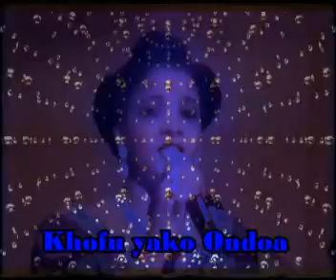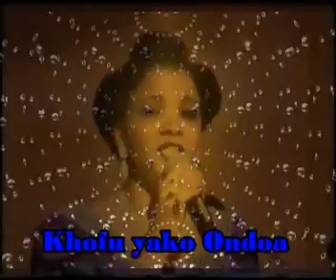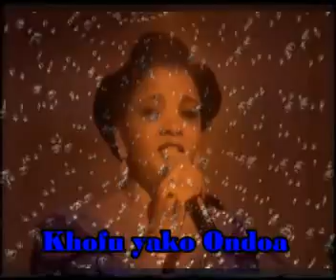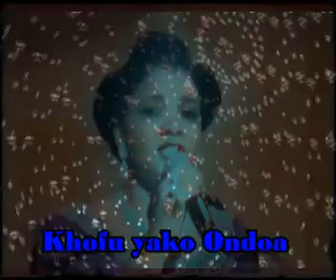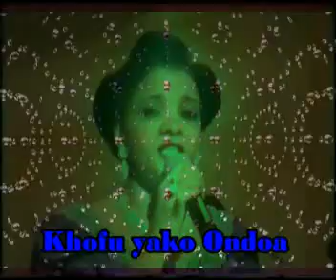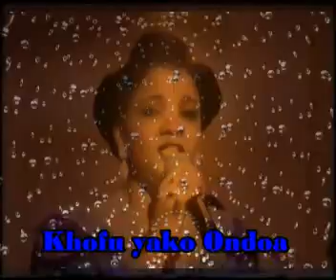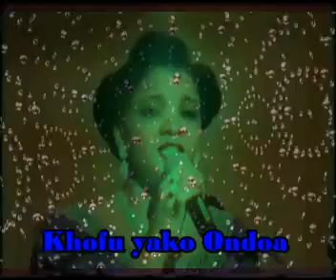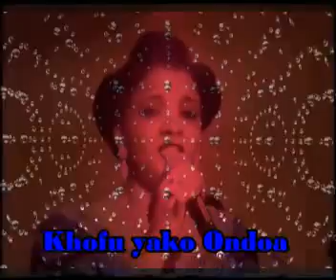Khofu Yako Ondoa - Bi Samra